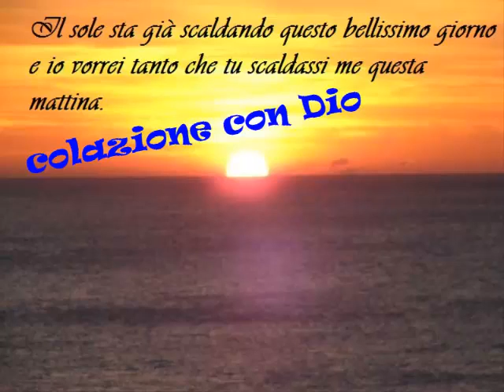colazione con Dio by jonny c